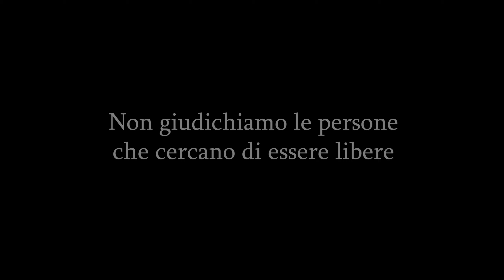LA PAURA DELLA LIBERTA'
Questo video è dedicato a tutte quelle persone che hanno deciso ci continuare a cercare qualcosa di più profondo. Tutte quelle persone coraggiose che non hanno  paura di scoprire. Grazie
Shotted with
Edited with